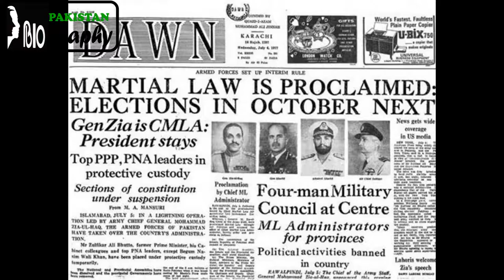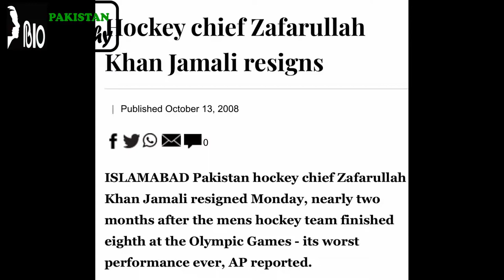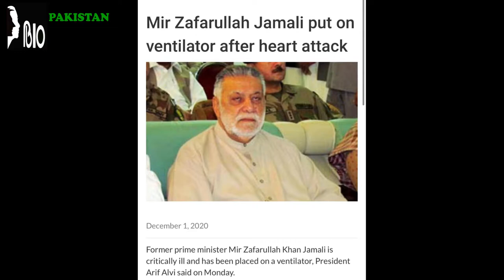Zafarullah Khan Jamali Biography | The History of Pakistan's Former Prime Minister in Urdu & Hindi